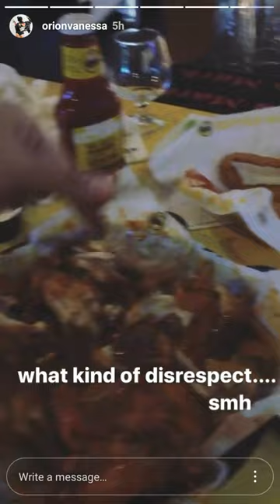Orion Carloto complaining about how disrespectful Brittenelle Fredericks is eating her chicken wings